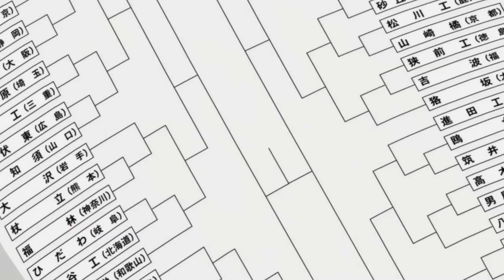Haikyu!! Season 4 Part 2 OP (Dream On Burnout Syndromes): Karasuno VS Inarizaki (Tribute Song)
After listening 'Dream on!!' from Burnout Syndromes, everyone expects it to be the next season 4 opening song!

So, let's feel the hype right now.